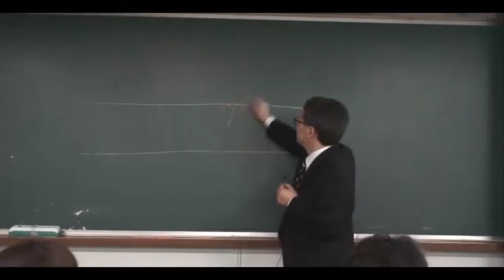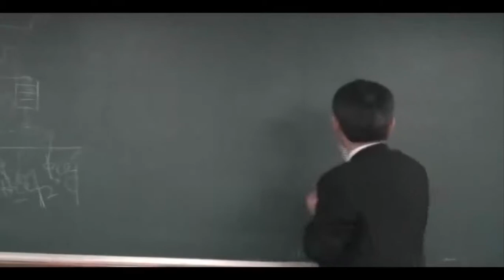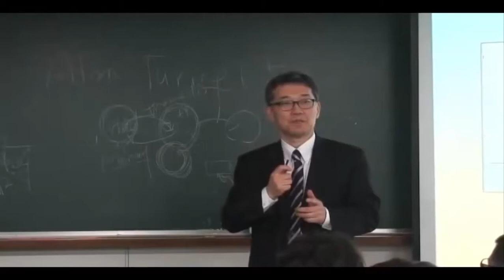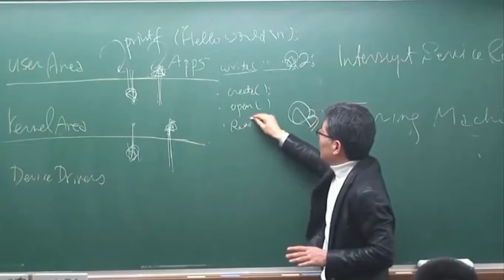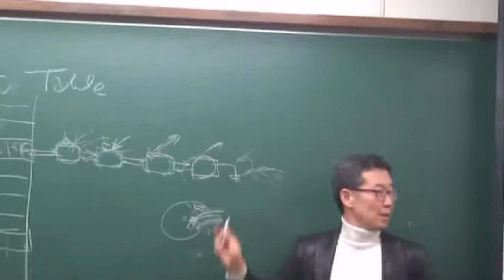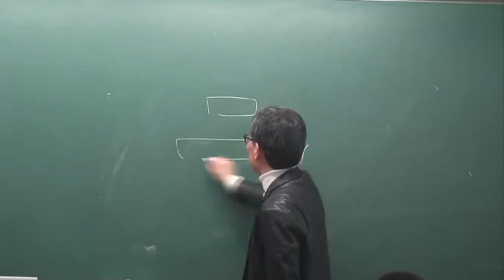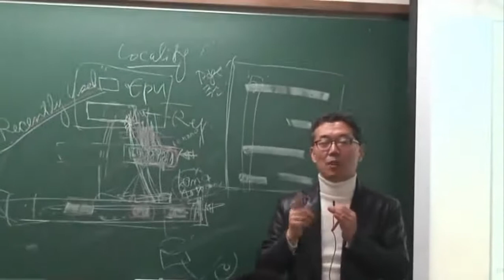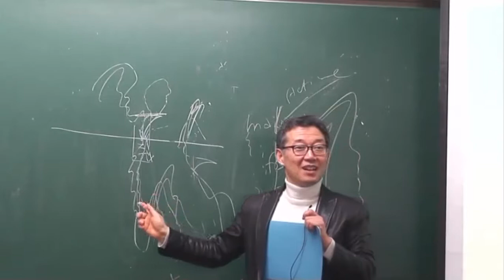KAU OS 2012 Chapter 3